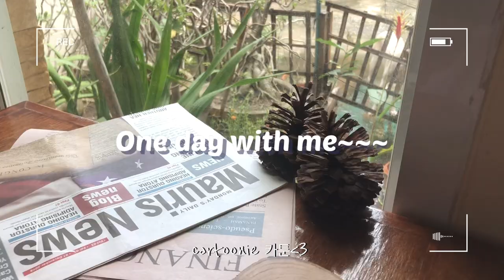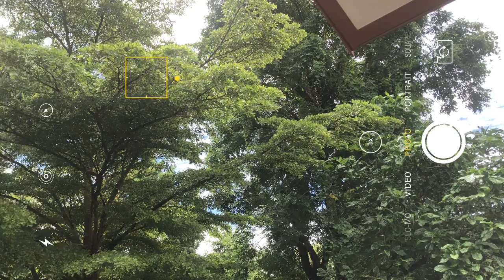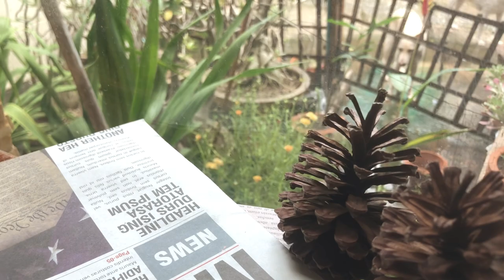[ 1 Day Vlog ]📦🍽ꔛ •แกะกล่องของที่สั่งจาก shopee 9.9 •กินข้าวเที่ยงและผลไม้ - Cartoonie 카툰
👧🏻สวัสดีทุกคนที่เข้ามารับชมนะคะ^^ ช่องนี้จะอัปเดตเกี่ยวกับเรื่องราวที่เรียบง่ายทั่วๆไปของเรานะ ทั้งเรื่องการเรียน📖 เรื่องเที่ยว✈️ เรื่องกิน🍽 เรื่องช้อป🛍 เรื่องเล่น🎡 และคาเฟ่น้อยๆของเราด้วย~~~ รวมถึงชีวิตนักศึกษาพยาบาล(online ;-;) 🩸 ที่ได้on site ยาวๆไปทั้ง 2 เทอมเลยค่ะ อยู่ด้วยกันก่อนน๊าาา 😛
*คลิปนี้เป็นคลิปแรกของเราเลย ตอนตัดก็หลากหลายความรู้สึกมากทั้งตื่นเต้น กดดัน แล้วก็กังวลมากๆ แต่ตอนนี้รู้สึกดีขึ้นแล้วค่ะ เพราะโฟกัสที่เราทำแล้วมีความสุขก็พอค่ะ 🙂
🛎 ฝากสนับสนุนและติดตามกันด้วยนะคะ จะมาอัปเดตคุยเล่นด้วยบ่อยๆเลยค่ะ 😉

ᯅ̈‧₊˚📦

• พิมพ์น้ำแข็งก้อนกล๊ม กลม

• ที่รองแก้วแบบท่อนไม้

• เสื้อไหมพรมสีฟ้า-เขียว (น่าจะหมดแล้วนะคะ)

• เสื้อไหมพรมสีขาวคอปกฟ้า

• ชุดเช็ตลายสก็อต (น่าจะหมดแล้วนะคะ)

• แก้วทรงสี่เหลี่ยมใสกิ๊ง

• นมกระป๋องแดงจากประเทศจีน